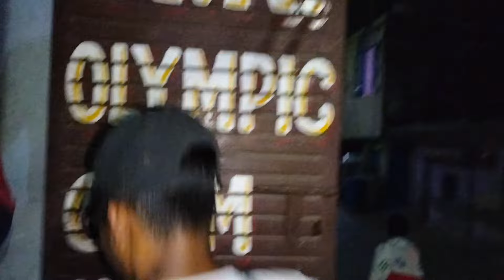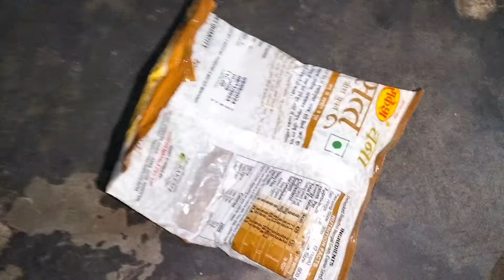Big chest workout in Hindi l Top 5 chest workout l Best 5 exercise bigger chest l How to gain muscle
mai seenu77
mai sangam vihar se hu

or ye mera vlog channel h jisme shorts bhi uploads hongi.

quiries:-
chest workout at gym
chest workout
chest workout at gym for beginners
chest workout at gym with dumbbells
chest workout for women
chest workout at home with dumbbells
chest workout with resistance band
chest workout at home no equipment
how to get chest muscles
how to get chest veins
how to get chest line
how to get chest shape
how to get chest
how to get chest at home
how to get chest muscles at home
how to get chest shape in gym
how to get chest in blox fruits
how to get chest shape at home
how to gain muscle fast
how to gain muscle and lose body fat
how to gain muscle without gym
how to gain muscle
how to gain muscle mass for skinny guys
how to gain muscle mass
how to gain muscle at home
how to gain muscle fast at home
how to gain muscle mass for skinny girls
how to gain muscle mass for skinny guys at home
vlog
vlogs
blogs
viral vlog
viral blog
new blog
new vlog
reaction vlog
reaction
reaction gappi bhai
viral
trending